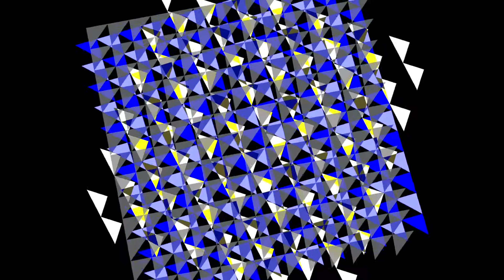What is time? - 06 - (Experimental)